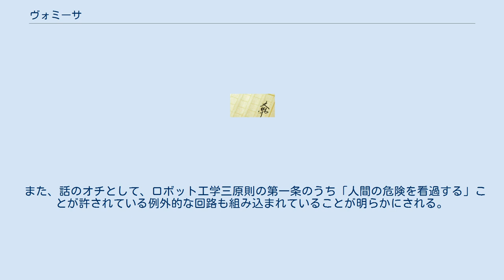ヴォミーサ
『ヴォミーサ』（Vomisa）は、小松左京の短編SF小説。
1975年の『SFマガジン』7月号（SFマガジンの100号記念号でもある）に掲載、発表された。
1976年の第7回星雲賞（日本短編部門）受賞作品。
ミステリー仕立ての作品である。
 激しい雷雨が街をおそった数日後。
喫茶店に大男が飛び込んできて、男性客をひねり殺した。
武道の心得のある常連客の1人が「かかって来い」と言うと大男は「ヴォミーサ」という謎のうめき声を上げながら逃げ出した。
しばらくして、壊れたロボットが発見された。
 実は、大男は街の工場で作られていたロボットであった。
ロボットには、ロボット工学三原則がアシモフ回路として組み込まれており、人間に危害を加えられないはずであったが、先日の雷雨の際に工場に雷が落ち、論理回路が裏返ってしまったのだ。
アシモフ (Asimov) →ヴォミーサ (Vomisa) というように。
即ち…… 第一条に従って客をひねり殺し、第二条に従って常連客の言葉に反するように逃げ出し、第三条に従って自壊したのだった。
 そして音声コマンドとしての「アシモフ」はロボットに自身のアシモフ回路のチェックを促す指示でもあった。
 また、話のオチとして、ロボット工学三原則の第一条のうち「人間の危険を看過する」ことが許されている例外的な回路も組み込まれていることが明らかにされる。
その回路の名は「夫婦喧嘩は犬も食わない回路」 以下の単行本に収録